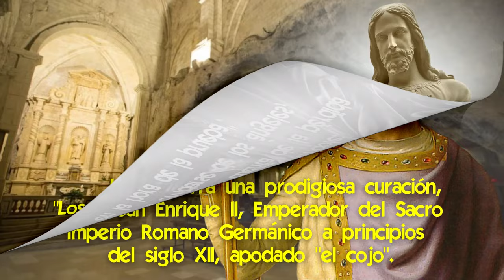La Cueva donde el Arcángel Miguel tiene su Morada en la Tierra [y donde realiza más milagros]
🌟 Que ha pasado a través de la historia en el lugar donde se manifiesta más el Arcángel Miguel.

El 8 de mayo del año 490 el Arcángel Miguel apareció en lo que hoy se conoce como la cueva del Monte Sant' Angelo, para informar que Dios lo había constituído como protector de ese lugar.
En esa su casa, había consagrado el altar, constituyéndose en el único altar del mundo no consagrado por manos humanas.
A través de la historia ocurrirían allí muchos milagros y la Iglesia construiría el mayor santuario del mundo dedicado al Arcángel Miguel.

Además constituyó la Fiesta del Arcángel Miguel el 8 de mayo, celebración que mucho más adelante fue podada del misal, como consecuencia de las reformas litúrgicas que realizó Juan XXII, subsumiéndose esta celebración en la de todos los arcángeles, el 29 de septiembre.

Aquí hablaremos sobre los prodigios que el Arcángel Miguel realizó en el Monte Sant' Angelo, las apariciones y curas famosas, y el valor de las famosas piedras de la cueva.

📌 Las Fuertes Promesas del Arcángel Miguel a quien rece esta Oración a los Coros Angélicos
📌 Impresionantes Confesiones sobre la Batalla del Arcángel Miguel en la Tierra
📌 Por qué es tan Poderosa esta Oración a San Miguel Arcángel [la invocación más potente]
📌 La Misteriosa Línea recta que Une Apariciones de San Miguel Arcángel en Europa
📌 "Los que se opongan al plan de Dios no encontrarán paz", el Arcángel Miguel se aparece en Sicilia
📌 Cómo el Arcángel Miguel guió a Juana de Arco para cumplir su Misión en la Tierra
📌 Cómo es la Devoción Más Vieja al Arcángel Miguel [que observaba siempre San Francisco de Asís]
📌 ¿Cómo Sana el Arcángel Miguel? [sus grandes curaciones]

✅ Las Más Famosas Apariciones de San Miguel Arcángel, en Gargano, Italia (29 sep, 8 may)
✅ Las Apariciones de San Miguel Arcángel en el Mont San Michel
✅ Apariciones de San Miguel Arcángel en el Milagro de Tlaxcala, México
✅ ¿Qué Funciones cumple el Arcángel Miguel en la Tierra, el Cielo y el Purgatorio?